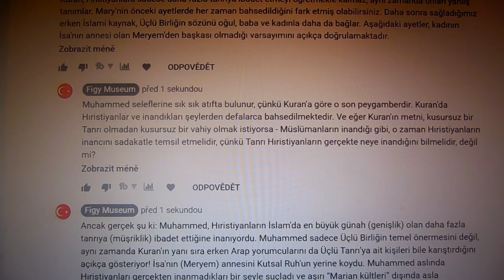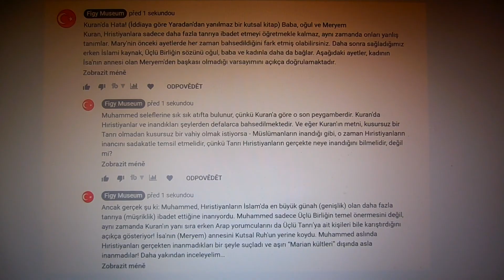İslam'ı inceleyin!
Müslümanlar, Kuran'ın İncil'den farklı olduğuna inanıyor, Allah'ın Allah'ın sözü. Eğer öyleyse, Kuran'da tek bir hata olamaz. Gerçekten öyle mi? Bakalım gerçekten nasıl.
Kuran'da başka sanrılar var. Örneğin, İsa, çocukken, kilden hayvan yarattı ve onlara hayat verdi. (Sadece Tanrı hayat verebilir, İsa onlar için sadece bir peygamberdir.) Müslümanlar, Tanrı'nın kendisine izin verdiğini savunarak bundan konuşabildiler. Fakat Allah'ın Kuran'daki üçlüsünün yanılgısı için bir mazeret yoktur! Kuran'ı Tanrı'nın kutsal kitabı olarak savunma imkanı yoktur.

islam, allah, muhammed, türkiye, sünnet, hadis, fetva, mekke, mustafa kemal, mehmed fatih, tarkan, dua, tevhid, halifelik, osmanlı imparatorluğu, geçmiş, müftü, medresa, islam öğrenmek,